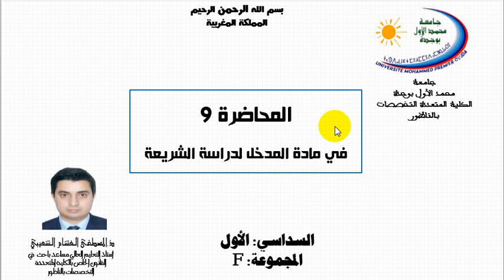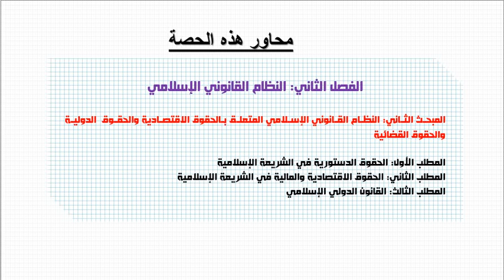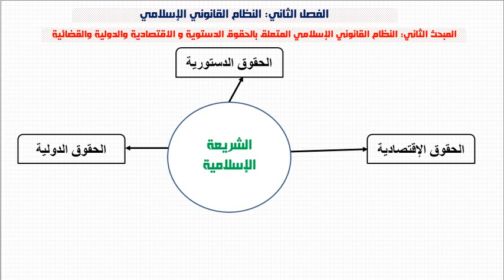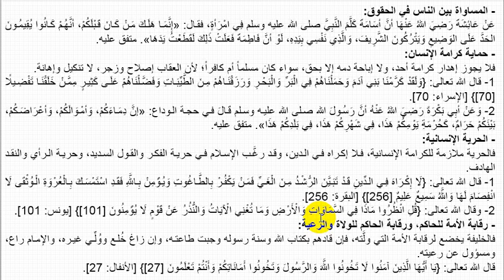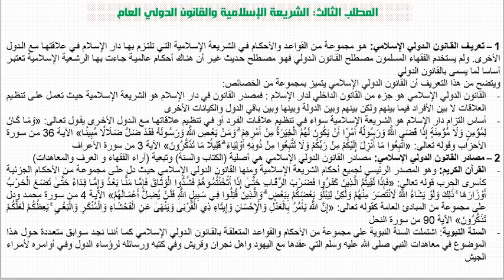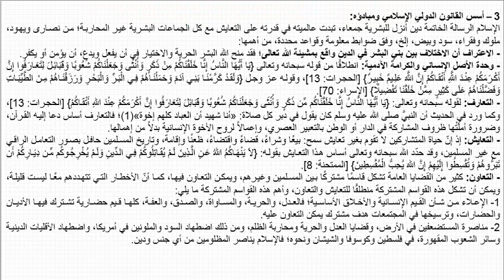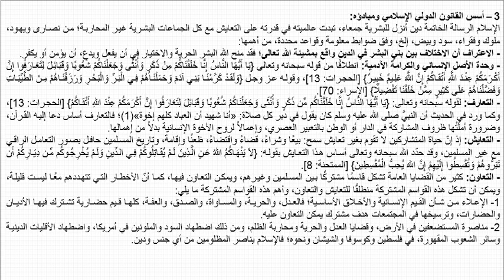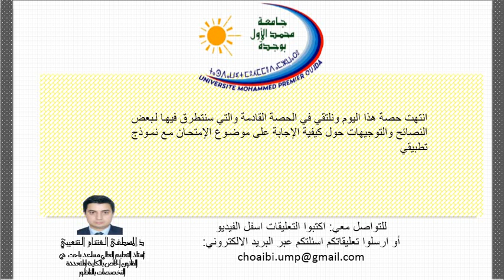كلية الناظور: الأستاذ "المصطفى الغشام " "المحاضرة التاسعة" المدخل لدراسة الشريعة الإسلامية- الفوج F